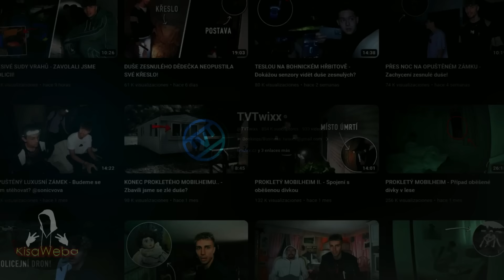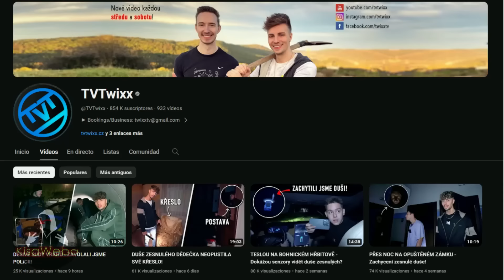5 Videos de TERROR EXTREMO que NO te Dejarán DORMIR 2023 (VOL. 43)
fantasmas reales, poltergeist, sucesos escalofriantes y momentos de miedo que quedaron captados en cámara. por eso hoy te presento 5 Videos de TERROR EXTREMO que NO te Dejarán DORMIR 2023 (VOL. 43)

† GRACIAS †